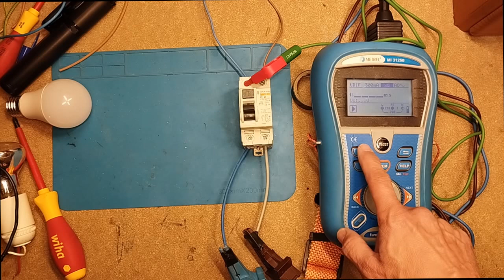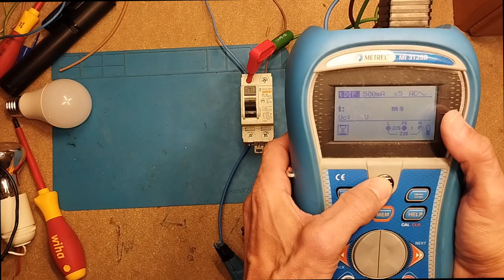¿Realmente sirve para algo el test del diferencial ?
Muy buenas compañeros, hoy quiero mostrar que el botón de test de un interruptor diferencial no es nada fiable y siempre debemos probar los diferenciales de verdad no con su test, espero que os guste que comentéis cualquier cosa que pueda mejorar..

Perfil Google
👉Amh-Servicios